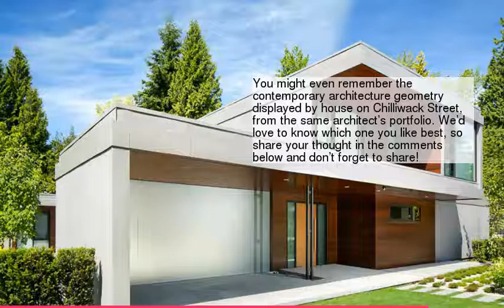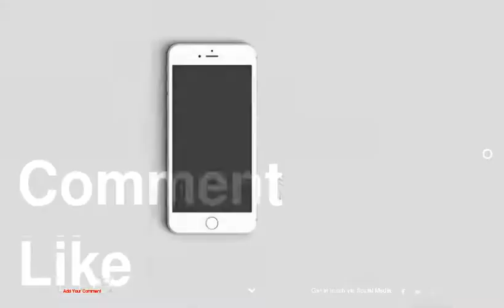How To Prep Your Chimney For Winter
1 :
2 : Schedule A Yearly Chimney Inspection:
3 : Watch Out For Imperfections:
4 : Use The Proper Equipment:
5 : Stay Aware Of Fire Safety